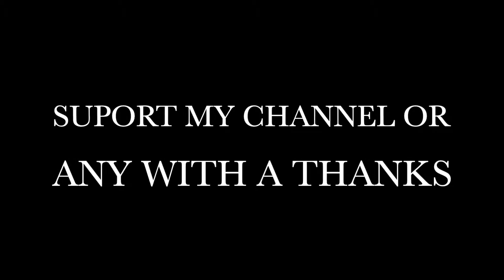Perris Auto Speedway So Cal Karters first Main Event 11-19-22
Great family fun for all age groups kids, to grown ups race on a 1/8 mile dirt track in southern CA.